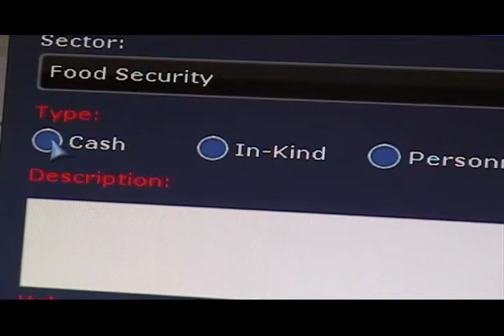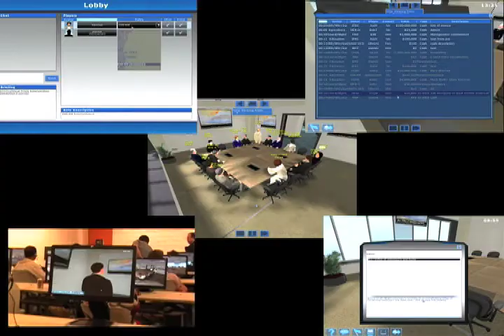Virtual Peace: humanitarian assistance training simulator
Virtual Peace: Turning Swords to Ploughshares brings together digital learning technologies and international humanitarian assistance efforts. Students and educators enter an immersive, multi-sensory game-based environment that simulates real disaster relief and conflict resolution conditions in order to learn first-hand the necessary tools for sensitive and timely crisis response.